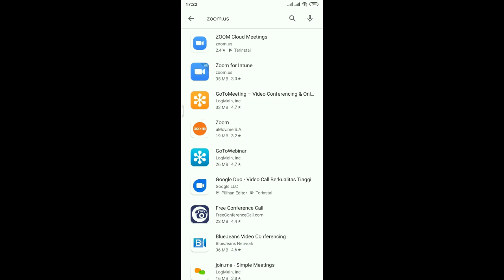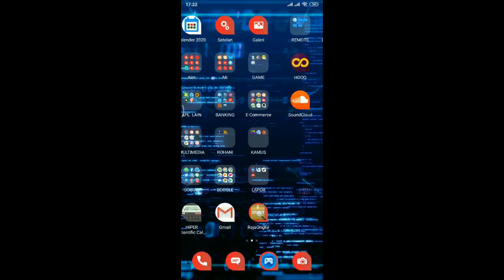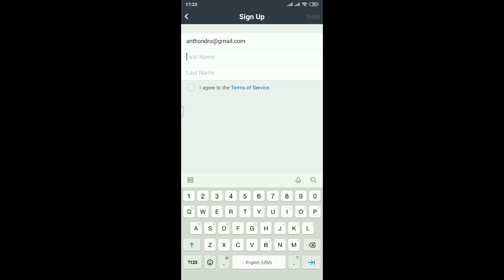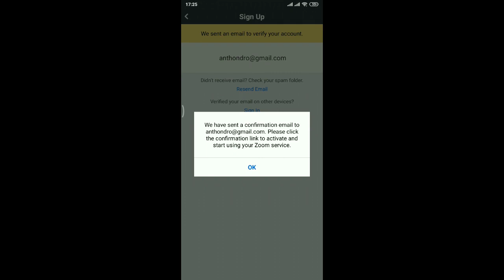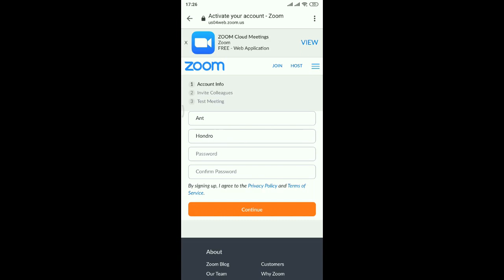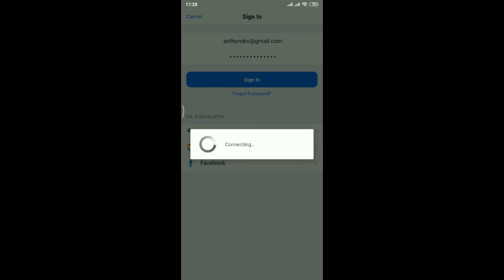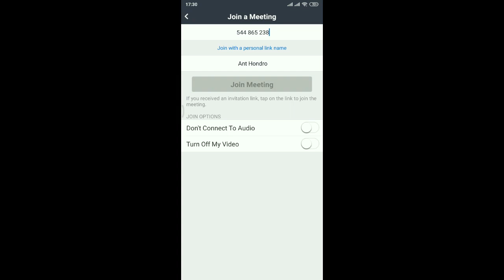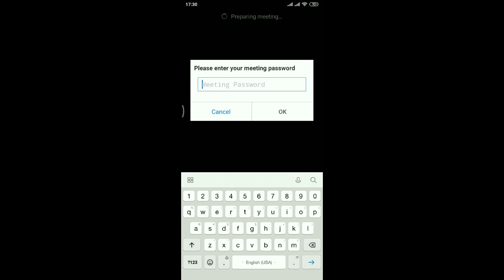CARA MEMBUAT AKUN DAN MENGGUNAKAN APLIKASI ZOOM MEETING | RytoroKuliahDaring | PANDEMI CORONA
CARA MEMBUAT AKUN DAN MENGGUNAKAN APLIKASI ZOOM MEETING
Aplikasi Zoom adalah salah satu aplikasi jenis video conference yang dapat dilakukan secara jamak. Aplikasi Zoom memiliki banyak fitur diantaranya adalah box chat, pen tools, share screen, voice, dan video yang dapat digunakan oleh pengguna pada saat menggelar rapat secara daring.
CARA MEMBUAT AKUN DAN MENGGUNAKAN APLIKASI ZOOM MEETING VIA SMART PHONE
CARA MEMBUAT AKUN DAN MENGGUNAKAN APLIKASI ZOOM MEETING VIA ANDROID